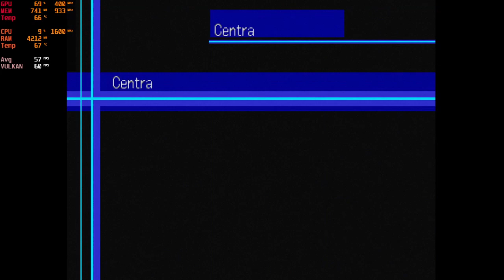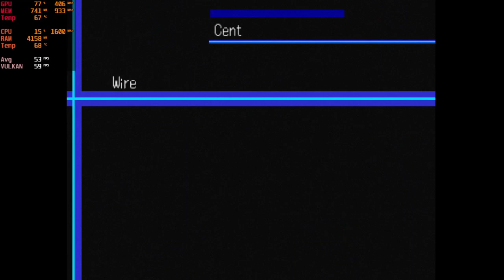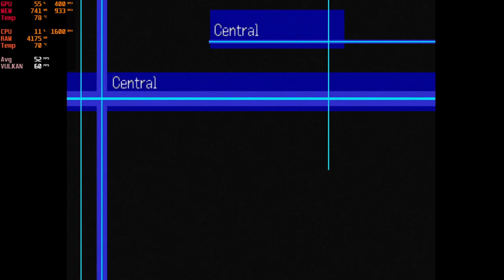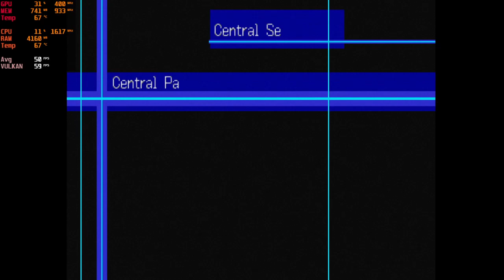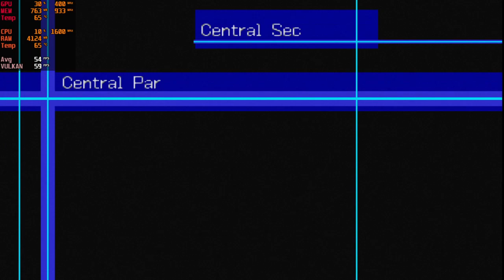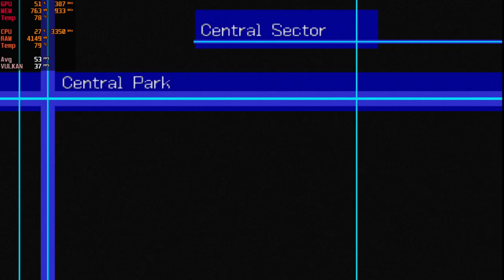Digimon World 3 (PS1), Duckstation Emulator Benchmark, Ryzen 5 2500U in 2021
Timestamp:
Aspect ratio 4:3 = 00:05
Aspect ratio16:9 = 09:48

Note:
there are some lag because of recording, so its playable at 60 fps

Spec:
Ryzen 5 2500U
Vega 8 (Integrated)
Display 15,6" HD (1366x768)
RAM 8GB
HDD 1TB

PS 1 Emulator:
Duckstation